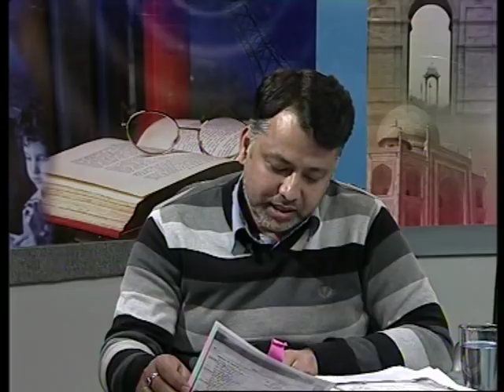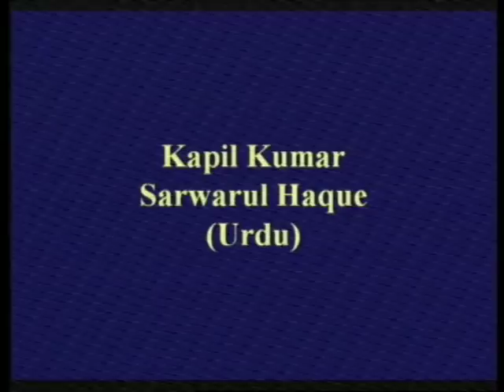Poems and Songs on Azad Hind Fauz & Subhash Chandra Bose